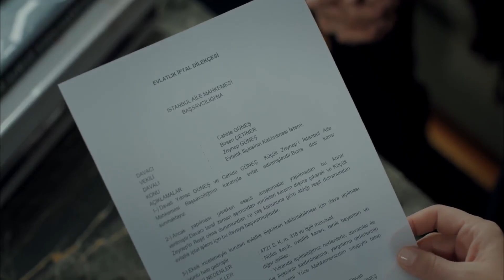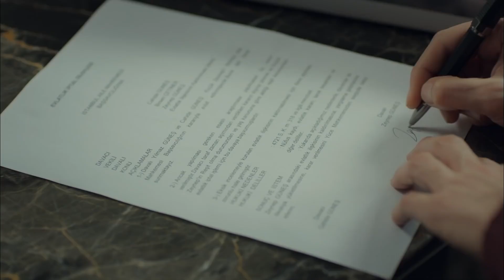Benim Bir Tane Annem Var - Anne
Melek ve Zeynep her şeye rağmen birlikte kalmaya çalışıyor. - BEN EN ÇOK
 SENİ SEVİYORUM

12. Bölüm Özet:

Komiser Sinan’ın Cahide’nin evinde Zeynep’i araması tüm ailede şok etkisi yaratmıştır. Cahide, Zeynep’i evlatlıktan çıkarmak zorunda kalışının üzüntüsüyle sarsılırken kapıya polislerin gelmesiyle bir kez daha yıkılır.
Anne sevgisini ve sıcaklığını Zeynep’te bulan Turna, son yaşananlardan sonra ona iyice bağlanmıştır. Minik kalbi, polislerin Zeynep’i tutuklama ihtimaliyle endişe içindedir. Zeynep kızının haline kahrolur. Üstelik tehlike artık enselerindedir. Turna’yı da alıp yurtdışına gitme planını hızlandırmaya karar verir. Zeynep’e yardımcı olmak için elinden geleni yapan Ali ise eskiden tanıdığı olan komiser Sinan ile görüşür ve ondan gelişmeler hakkında bilgi alır.
Şule yoğun bakımda tedavi gören ve hala hayati riski atlatamamış olan Cengiz’in başında nöbet tutar. Üstelik ne gidecek bir yeri ne de karnını doyuracak parası vardır. Çareyi yine ona dostça yaklaşan Gönül’e gitmekte bulur. Ancak bu kez onu hiç ummadığı bir halde bulacaktır.
Gamze’nin Mert’ten ayrıldığını haber alan kayınvalidesi soluğu Cahide’nin evinde alır. Ne olursa olsun bu saatten sonra bu işten geri dönüş olmaması gerektiğini Cahide’ye anlatır. İlk başta kızının haklı olduğunu düşünen ve bu ayrılığı destekleyen Cahide, Gamze’yle ilgili şüphelerinden sonra dünürü ile birlikte hareket etmeye karar verir. Gençler iki ailenin ısrarı ile bir araya gelir. Gamze bu buluşmada büyük bir şok yaşar çünkü Mert’in yerine getirilmesi zor bir isteği vardır
Turna’nın başına gelenler Zeynep’in kaçış planını geciktirecek mi? Yoksa ikisi onları bir daha kimsenin bulamayacağı uzak diyarlara gidebilecekler mi? Sinan komiserin Zeynep ile ilgili buldukları onu tutuklamasına yetecek mi? Turna’yı götürmek zorunda kaldıkları yerde Gönül ve Zeynep’i bekleyen kötü sürpriz ne? Komiser Sinan’ın Cahide’nin evinde Zeynep’i araması tüm ailede şok etkisi yaratmıştır. Cahide, Zeynep’i evlatlıktan çıkarmak zorunda kalışının üzüntüsüyle sarsılırken kapıya polislerin gelmesiyle bir kez daha yıkılır. Zeynep’i ise bekleyen büyük bir sorun vardır artık...
Anne sevgisini ve sıcaklığını Zeynep’te bulan Turna, son yaşananlardan sonra ona iyice bağlanmıştır. Minik kalbi, polislerin Zeynep’i tutuklama ihtimaliyle endişe içindedir. Ondan bir dakika bile ayrılmak istemez. Zeynep kızının haline kahrolur. Üstelik tehlike artık enselerindedir. Turna’yı da alıp yurtdışına gitme planını hızlandırmaya karar verir. Zeynep’e yardımcı olmak için elinden geleni yapan Ali ise eskiden tanıdığı olan komiser Sinan ile görüşür ve ondan gelişmeler hakkında bilgi alır.
Şule yoğun bakımda tedavi gören ve hala hayati riski atlatamamış olan Cengiz’in başında nöbet beklerken çokça üzgündür. Üstelik ne gidecek bir yeri ne de karnını doyuracak parası vardır. Hem aç hem de evsizdir. Çareyi yine ona dostça yaklaşan Gönül’e gitmekte bulur. Ancak bu kez onu hiç ummadığı bir halde bulacaktır.
Turna’nın başına gelenler Zeynep’in kaçış planını geciktirecek mi? Yoksa ikisi onları bir daha kimsenin bulamayacağı uzak diyarlara gidebilecekler mi? Sinan komiserin Zeynep ile ilgili buldukları onu tutuklamasına yetecek mi? Turna’yı götürmek zorunda kaldıkları yerde Gönül ve Zeynep’i bekleyen kötü sürpriz ne?

Oyuncu Kadrosu:
Zeynep Güneş: Cansu Dere
Melek Akçay: Beren Gökyıldız
Gönül Aslan: Vahide Perçin
Cahide Güneş: Gülenay Kalkan
Şule Akçay: Gonca Vuslateri
Cengiz Yıldız: Berkay Ateş
Ali Arhan: Can Nergis
Gamze Güneş: Alize Gördüm
Duru Güneş: Ahsen Eroğlu

Yapım: MEDYapım – MF Yapım
Yönetmen:  Merve Girgin Aytekin
Senaryo:  Berfu Ergenekon